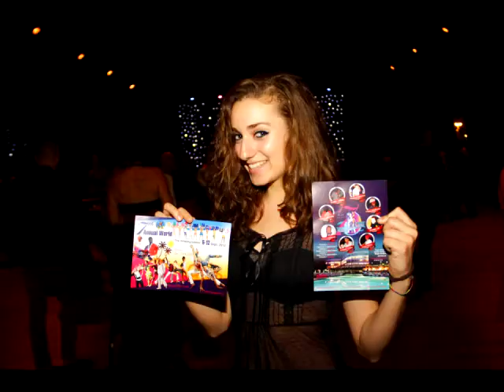7th Annual Salsa Jam in Cyprus Official Promo Video | 6 - 12 September 2012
| 6 - 12 September 2012.

The best thing about Salsa Jam in Cyprus is that it's an event where dreams become reality! Dreams are dreamt but also lived! This is the difference!!!

7 Nights 7 Days

Longest Salsa Festival Ever in the World..!!!

I DREAM ABOUT IT..!

Santo Rico Dance (Tomas) - USA
Mouaze - France
Marco Ferrigno & Natalia - Italy / Mexico
Anichi & Anne - Ecuador / Colombia
Java Panzo ( Aka DJ Kafe) - Canada
Patrick & Kimberly - Netherlands
Şenol & Nur - Turkey
Alex & Anna - Israel
Johann Orsinet - France
Uncle Phil - UK
Sami M - Israel
Jimmy & Vie - Belgium
Emre & Esin - Turkey
Utku & Büşra - Turkey
IMU Dance Project Özlem Sevimkan - Turkey
Şenol & Nur (Salsa Castle Dance)
Engin & Damla - Turkey
Cristian Salsero - Belgium
Erdik & Özge - Turkey
Ümit & Sinem ( Dancefloor) - Turkey
Kika Neves - Luxembourg
Filomena Afonso - Luxembourg
Salsa Twins - India
Latino Ola - North Cyprus
Tigin & Güneş - Turkey
Hakan & Simge
Kika Neves

DJ Gabriel (Aka) - France
DJ Saoko - USA / Venezuella
DJ Kafe - Canada
DJ Folivi - Belgium
DJ Folly - Luxembourg
DJ Pan - Turkey
DJ Orhun - Turkey
DJ Virgil - Netherlands
DJ Jamil - UK
DJ Salsero - Cyprus
OJ Salsero - Egypt

Video Producer: Salsamalsa ( Murat Kasap) / Turkey

Guest of Honor : Luis Zegarra - Peru / New York

More international and local Artist to be confirmed...
Line up is subject to change.

""FESTIVAL HIGHLIGHTS""

* Breathtaking Shows by World Famous Artists
* Inspiring music with the Best DJ's
* Workshop for all levels
* 5 Star Venue with VIP Festival
* Dancing Under the Mediterranean Sunshine
* Friendly and Warm Hospitality
* Endless Parties and Pool Parties
* Surprise Dress code
* Best Social Dancers all around the World
* It's All About Festival for Passionate Dancers
* Voted one of the best Location in the world

Please note... all bookings for hotel during festival time should be done via Salsa Jam in Cyprus

Important: People staying at the hotel during the festival period are required to buy full passes.